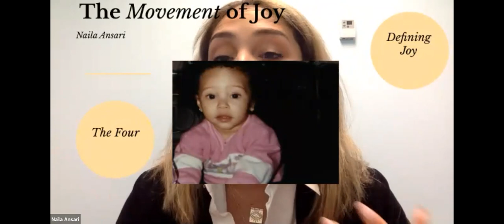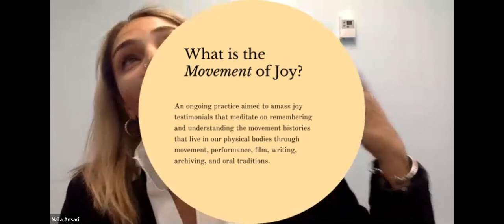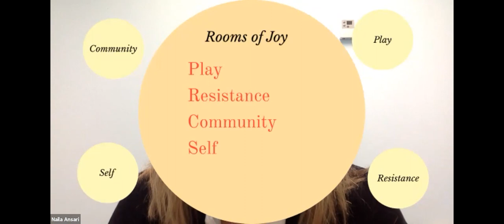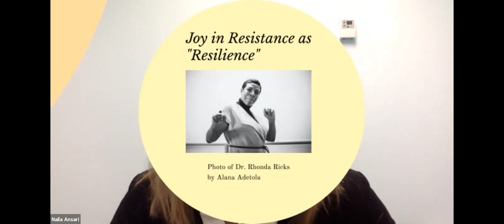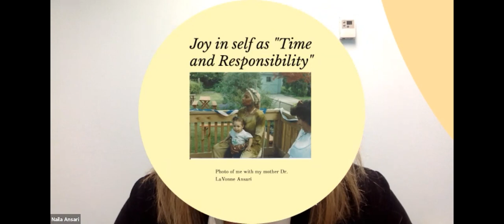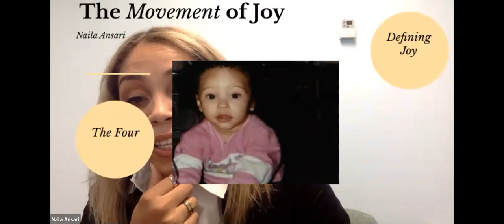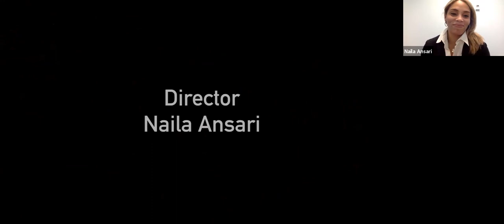Interview and Lecture with Naila Ansari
171 introduces the Corning community to Naila Ansari, ADA multi-year dance residency recipient.

Recipient of 2020 Western NY Choreographers' Initiative Coming to 171 Cedar Arts Center!
Naila Ansari, a recipient of a 2020 WNY Choreographers' Initiative is bringing her process to Corning, NY through a multi-year dance residency at 171 Cedar Arts Center, sponsored by NYS DanceForce, a NYSCA Partner, the American Dance Asylum, and Corning Incorporated. The Arts Center will introduce Ansari and her Choreography of Black Women Joy Project during a Zoom presentation on May 4, at 7:00 pm. This presentation will include video footage from her project, an interview with Ansari, with an interactive question and answer session from the audience.
171 Cedar Arts Center will host Ansari, videographer, Mustafa Hussein, and producer, Paulette D. Harris, on May 20, in the Drake House Studio Theater to interview and record the joy of eight area Black women from various walks of life. These interviews and Ansari’s choreography will be presented in a second virtual performance in July. In 2021, Ansari will return for a live performance on 171’s stage, at a date to be announced.
Naila Ansari is an Assistant Professor in Theatre and Africana Studies at SUNY Buffa¬lo State College, who has merged artistry and scholarship to build and create works through community and collaborative processes that facilitate conversations on race and Black performance. Her most recent project and a forthcoming book, Choreographies of Black Women Joy, focuses on the performance of joy through the creative archiving of oral histories, movement histories, live-performance, and film. Ansari is currently serving as the Dance Director for Ujima Company, Inc. selected by the late Lorna C. Hill.
171 Cedar Arts Center is a dynamic organization that enriches the community by offering exceptional arts instruction, contemporary art exhibits, and live performances. The Arts Center is located in two historic buildings, 155 and 171 Cedar Street, in the heart of Corning, NY.